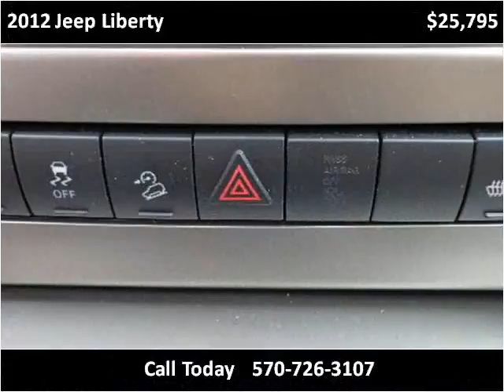2012 Jeep Liberty Used Cars Mill Hall PA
This 2012 Jeep Liberty is available from Miller Brothers Auto Sales.